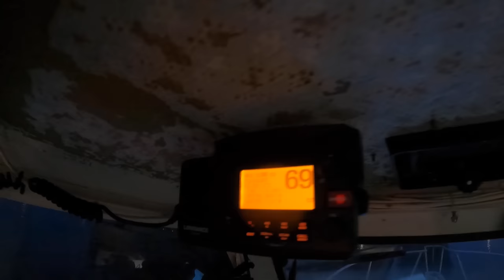ALBACORE TUNA Catch & Cook!!! Whales, Ocean Sunfish, & Salmon Fishing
On our first Albacore Tuna Catch & Cook was packed with adventure! Washington Tuna fishing has been on our bucket list for a long time and was also Brian's and my first ever fishing tournament. If you are a captain who would like to participate next year, contact Mission Outdoors! (link below)

Follow on Instagram: @nwfishingsecrets

Gear I Use:
Water Filter
GoPro Hero9